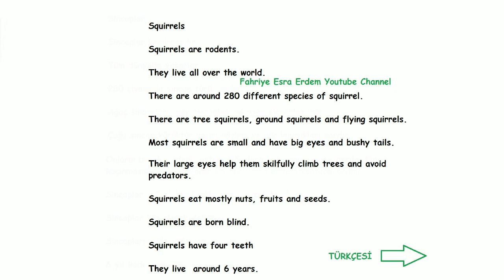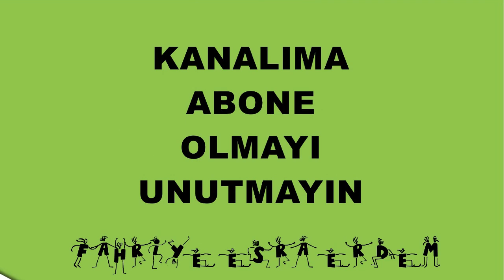Sincap İngilizce Tanıtımı Kısaca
İngilizce Hayvan Tanıtımı Sincap,
Sincap İngilizce Ne Demek,
Sincap İngilizce Tanıtımı,
Sincap Özellikleri İngilizce ,
Sincap İle İlgili İngilizce Cümleler,
Sincap İngilizce Okunuşu,
Sincap İngilizce Anlamı,
Sincaplar İngilizce ,
Sincaplarla İlgili İngilizce Bilgi,